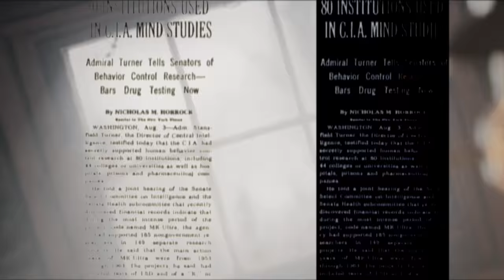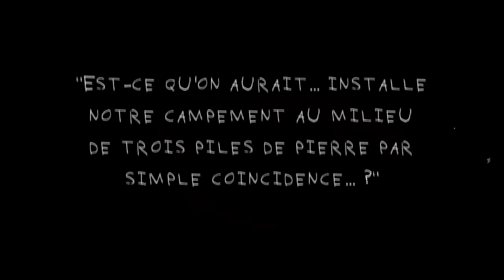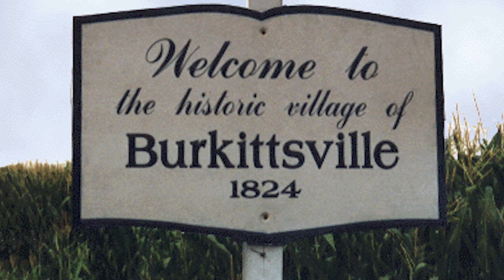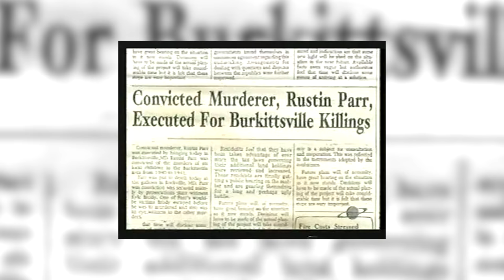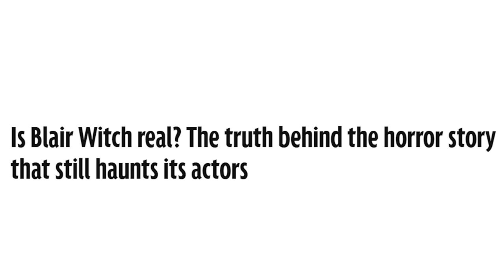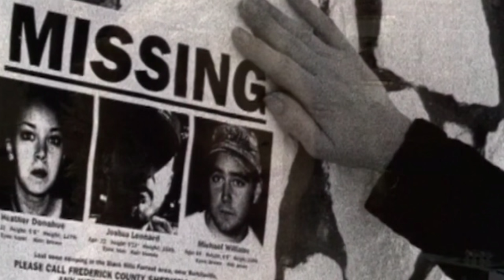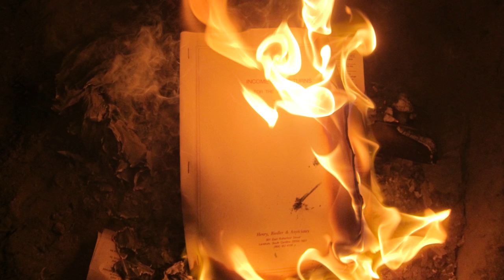Blair Witch, aux origines de la légende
Et si le projet Blair Witch n'était pas qu'une invention... ? Où se situe le réel et la fiction ?
Assistant réa' : Maxime Gaillot-Bony
Renfort : Laura Pruniaux
SOURCES POUR ELABORER L'EPISODE  :
Ainsi que la saga de films.

Les images/vidéos utilisées appartiennent à leurs propriétaires respectifs et ne servent qu'à illustrer mes propos.